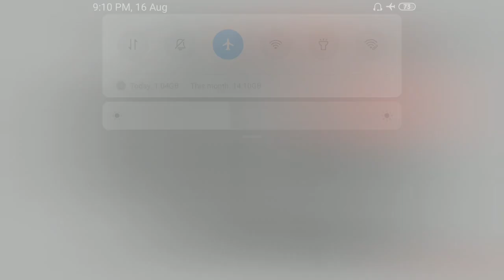दहावी-बारावीनंतर पुढे करियर निवडताना: आवड. याविषयी थोडक्यात माहिती घेऊ या.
दहावी-बारावीनंतर पुढे करियर निवडताना: आवड.

 याविषयी थोडक्यात माहिती घेऊ या.